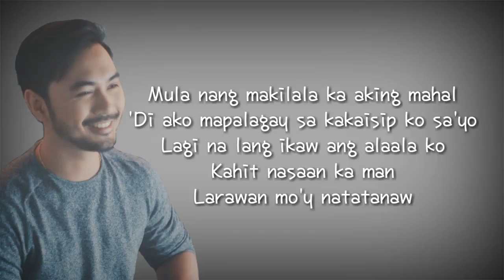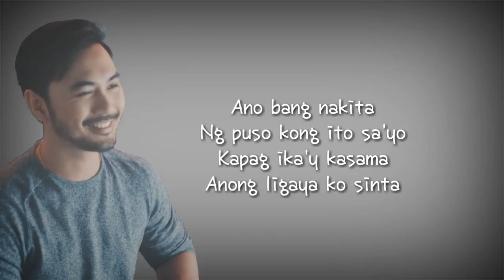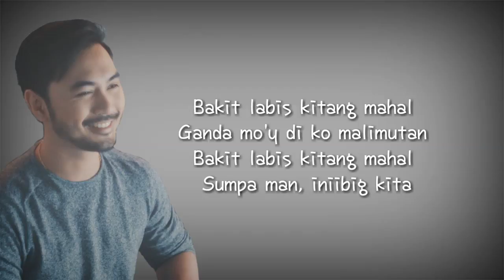Mark Carpio - Bakit Labis Kitang Mahal Lyrics